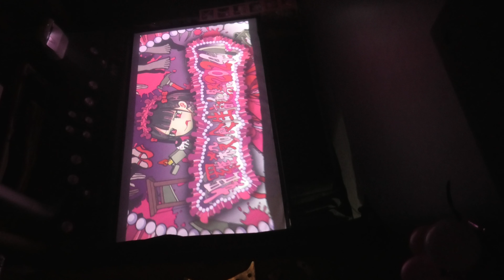姫羅殺喰(WeZ)【４K、アンコール、縦動画】2024.4.20・姫羅殺喰生誕祭2024・PEACE CAFE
姫羅殺喰(WeZ)【４K、アンコール、縦動画】
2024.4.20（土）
１６：２２～１６：３０頃
姫羅殺喰生誕祭2024
PEACE CAFE

※弥呼さん、肋骨疲労骨折の為、イスに座ってのパフォーマンス。
カバー曲のみ、イス無しパフォーマンス。

※ メンバー
スーサイド・P!P!